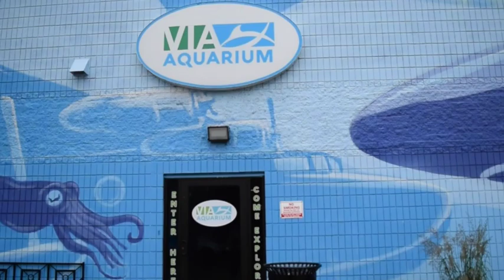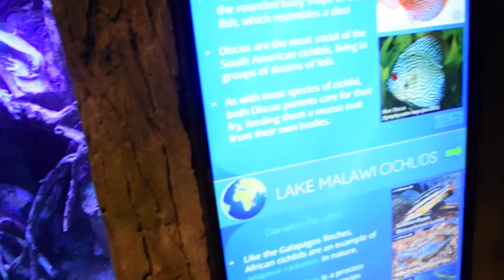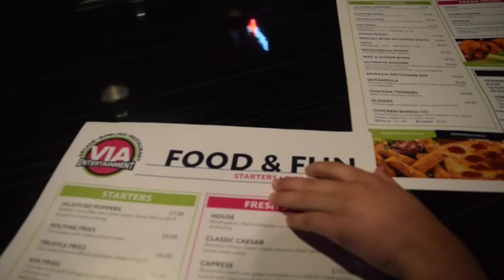VIA Aquarium & Arcade!!!!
We had alot of fun! Big thanks to VIA aquarium and VIA entertainment.